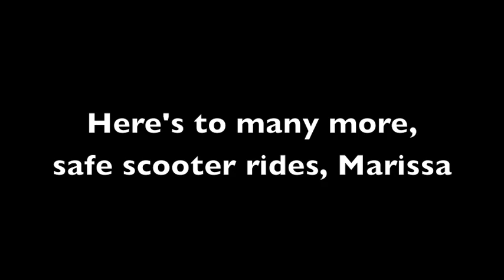Marissa luvs her Chicco Scooter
Marissa, on her Chicco scooter, having fun. Shot on April 18, 2011.